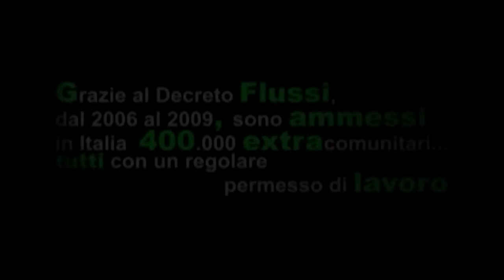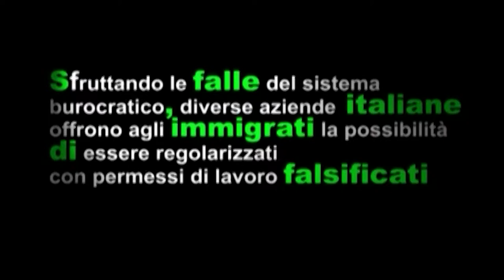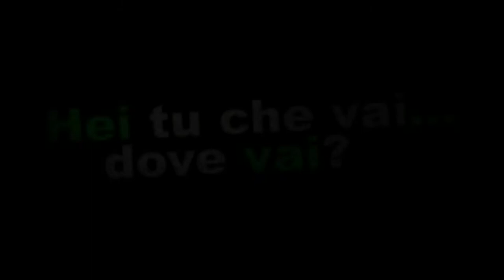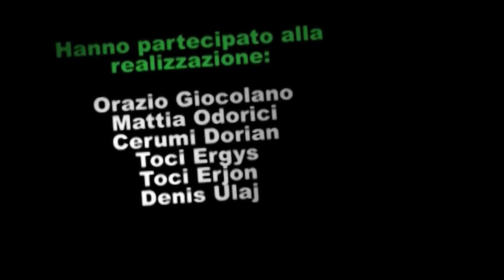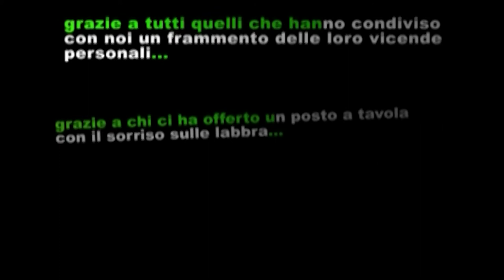Orecchiette couscous di Claudio Spottl e Antonio Saracino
Il problema delle immigrazioni. Come ci sono stranieri che vengono nel nostro paese, anche noi siamo stati soggetti, in modo massiccio, allo stesso destino.